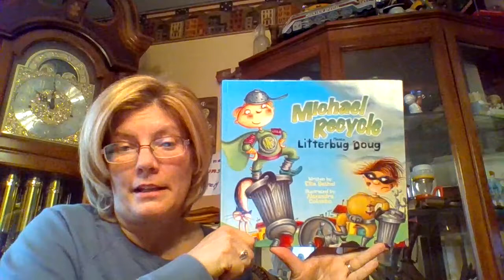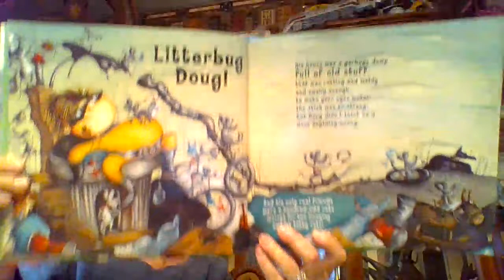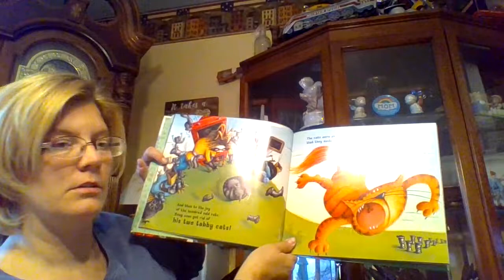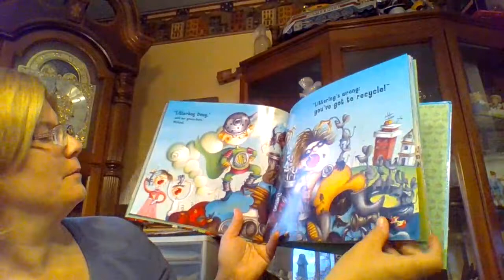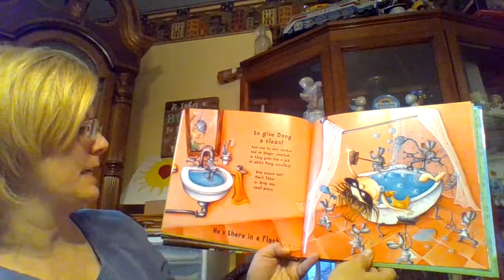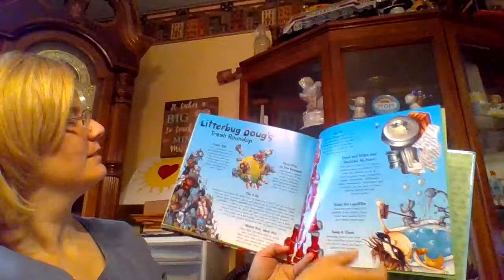Michael Recycle Meets Litterbug Doug by Ellie Bethel - Read by Mrs. Koby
Our Earth is one of a kind and precious to us.  How does Michael Recycle help Litterbug Doug change his thinking and actions to help the Earth?